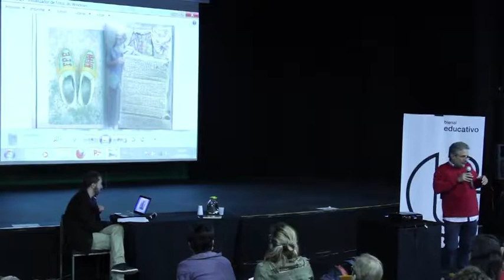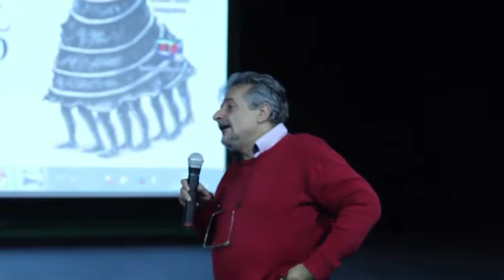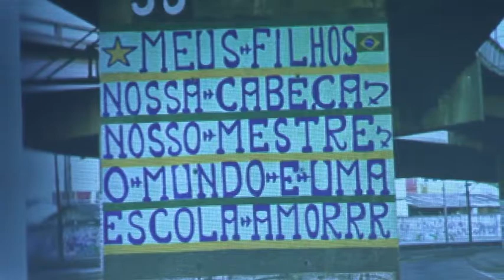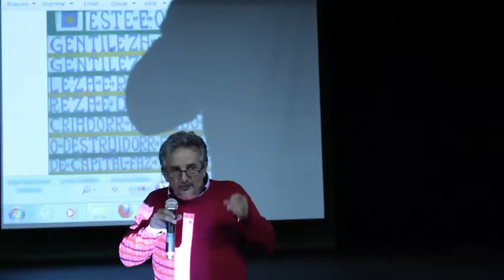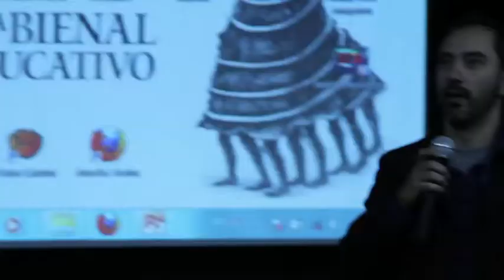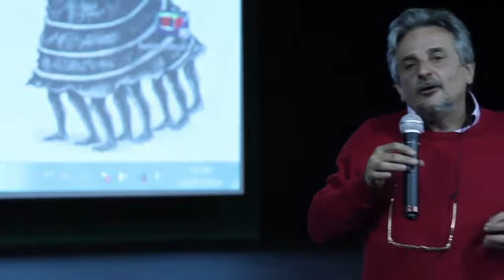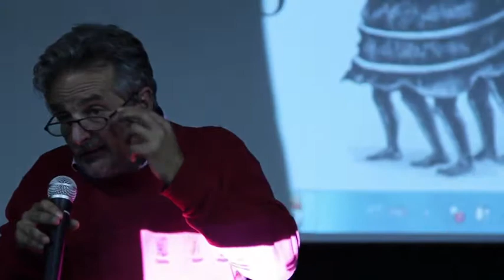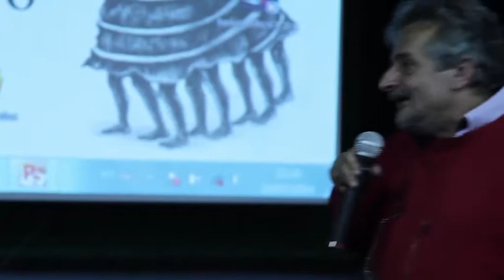31bienal (Ações educativas) Curso para Educadores: Jorge Larrosa 1/3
Palestra "Bens públicos/bens comuns. Arte, educação e acessibilidade. Laboratório mais diferenças de experimentação em educação e cultura inclusiva", ministrada pelo professor da Universidade de Barcelona e doutor em Filosofia da Educação Jorge Larrosa, durante o Curso para Educadores da 31ª Bienal de São Paulo